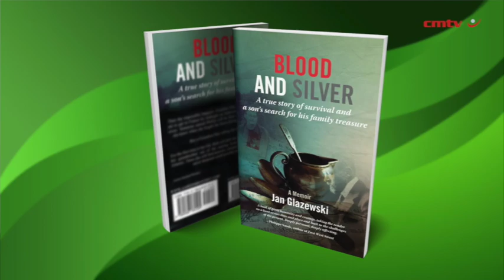Blood and Silver: A true story of survival and a son’s search for his family treasure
Before fleeing the family estate near Lviv, in what is now Ukraine, Jan Glazewski’s father buried what he could salvage of the family silver in the forest. The Glazewskis left war-ravaged Europe after World War II for a new life in South Africa. When Jan is born in Paarl in 1953, he nearly dies, like his elder brother before him, of severe haemophilia.